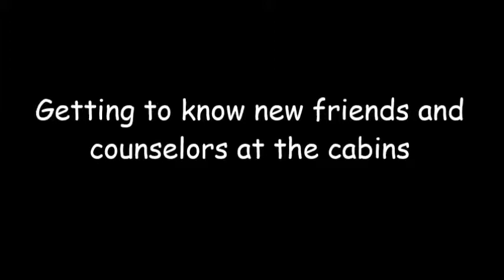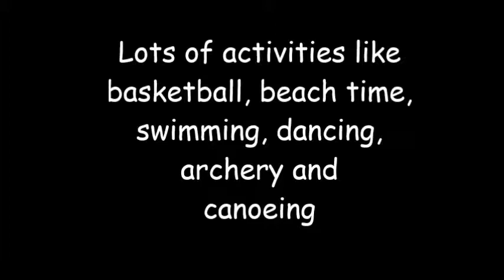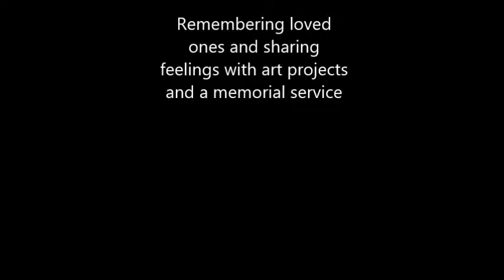A Weekend at Camp Firefly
Moorestown Visiting Nurses & Hospice presents Camp Firefly for grieving children ages 7-14.  The free camp takes place each year in August in Medford, NJ.  2015 Dates are 8/22-23.   Call *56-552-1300 for application.  Open to residents of Burlington, Camden and Gloucester counties in NJ.